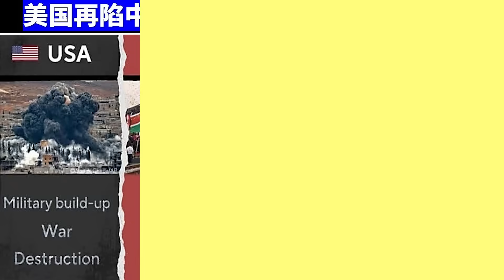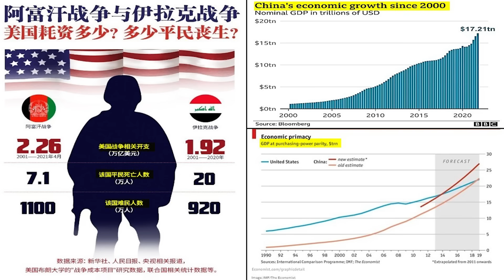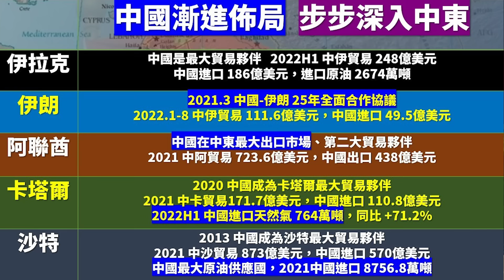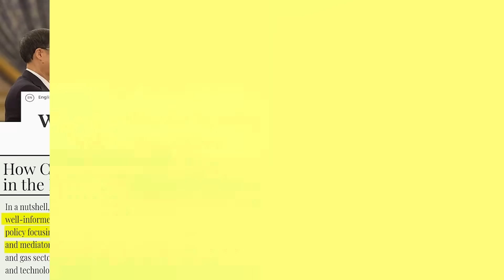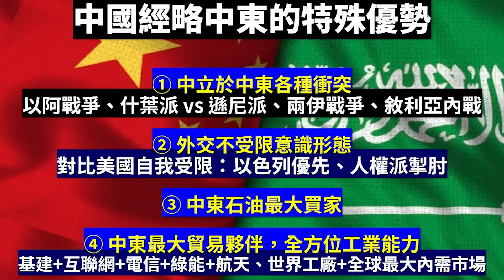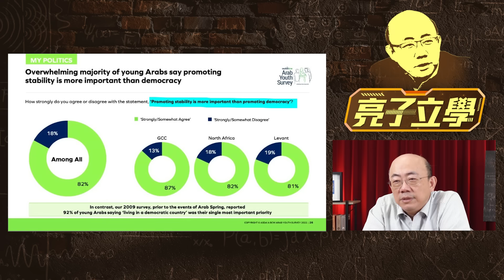中國這優勢打破中東政治格局！郭正亮曝關鍵原因：美國無法提供【亮子立學｜郭正亮 精選】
友善連接：
《哏傳媒》tiktok短視頻